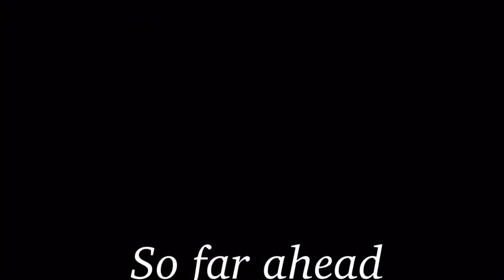⚠️Blood⚠️ Crash meme (ft. Afton Family) Gacha Life